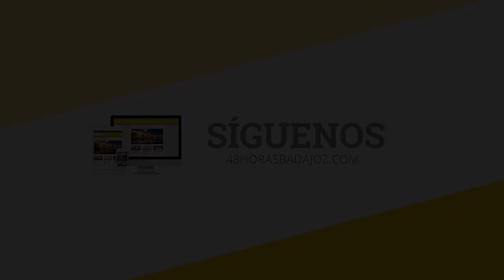Luis Piedrahita, 'Las amígdalas de mis amígdalas son mis amígdalas’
Este viernes 4 de mayo, a las 21:00 horas, el cómico y actor Luis Piedrahita presenta en el teatro López de Ayala la comedia creada y protagonizada por él mismo: ‘Las amígdalas de mis amígdalas son mis amígdalas’. En ella juega con las palabras, reflexiona sobre la vida pero sobre todo se ríe y hace reír en el formato de Stand up comedy: un cómico, un micrófono y el público.